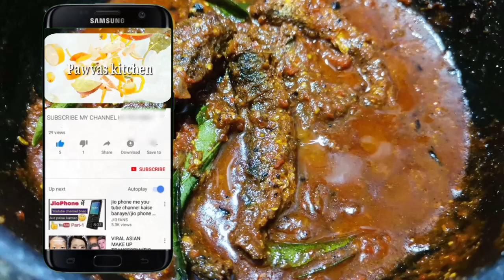മത്തി വിന്താലു മത്തി ചാള മുളകിട്ടത്# Spicy Sardine Curry Alleppey style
മത്തി ചാള മുളകിട്ടത്  Spicy Sardine Curry  Alleppey style  മത്തി വിന്താലു kerala Style Mathi Vindaloo Fish vindaloo fish curry

fish recipe
kerala fish recipe
fish recipe malayalam
#EGG RECIPE
EGG RECIPE MALAYALAM
EGG RECIPE KERALA STYLE1Easy breakfast recipe
2 Easy cooking recipe
3 without oven Recipe
4 pawvas kitchen
5 evening Recipe
6 Snacks Recipe
7 easy Mezhukkupuratti Recipe
8 Easy food
9 today trending Recipe
10 today trending Recipe in malayalam
11 Mutton Recipe
12 chicken Recipe
14 beef recipe
 15 cake Recipe